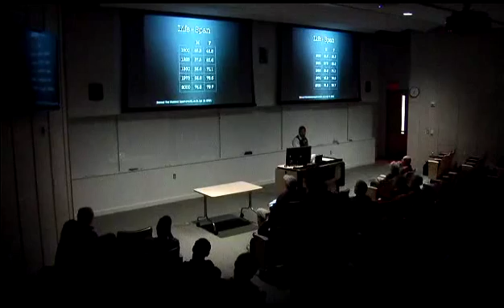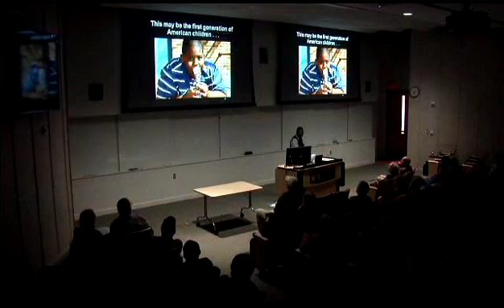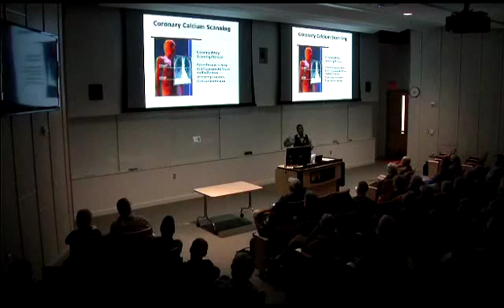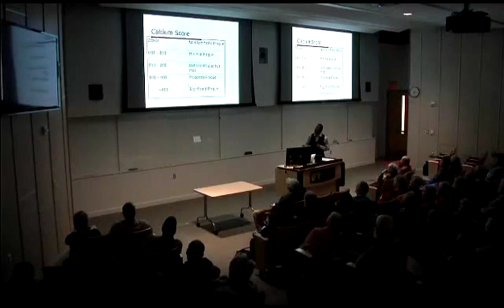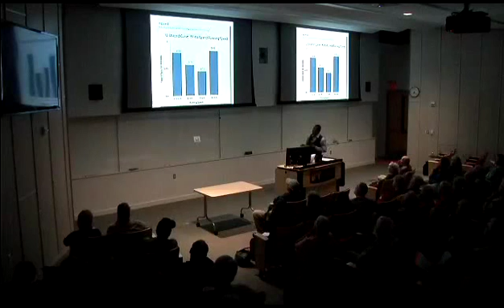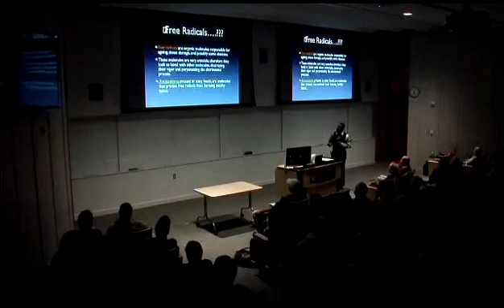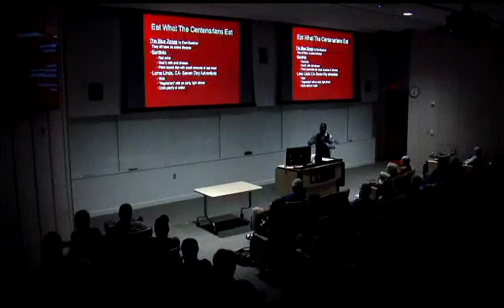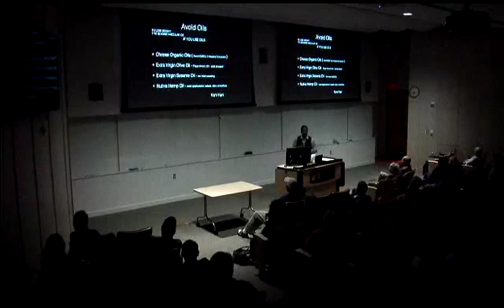UAF - 2015 - Lengthening Health Span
With Dr. Romel Wrenn.

Part of UAF Summer Sessions and Lifelong Learning Healthy Living Lecture Series.